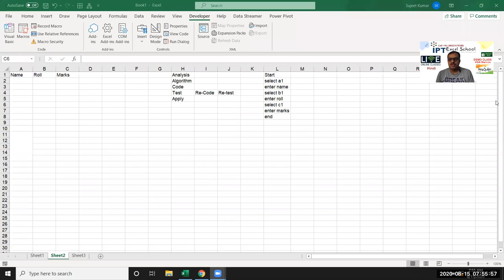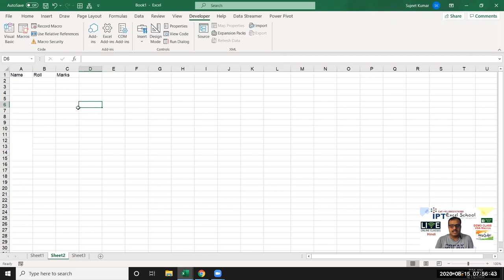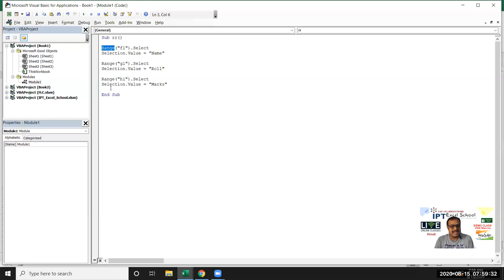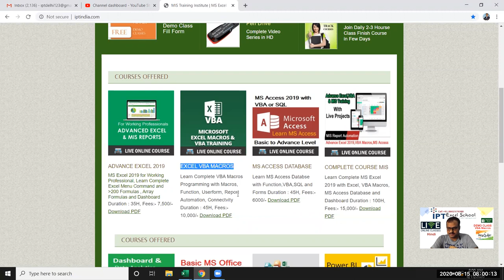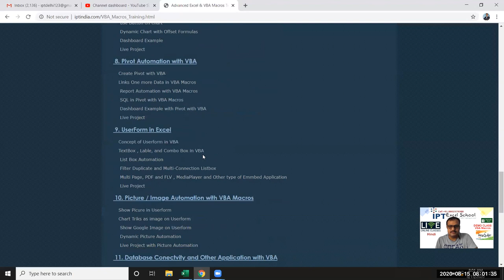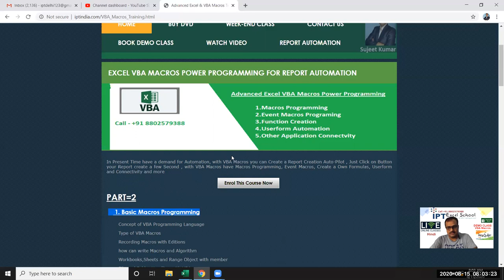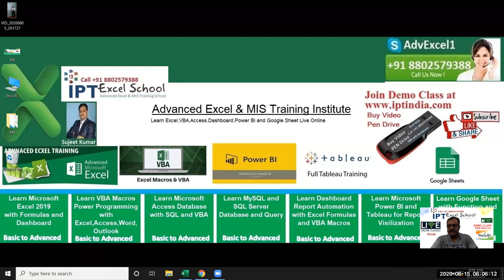EXCEL VBA MACROS POWER PROGRAMMING FOR REPORT AUTOMATION